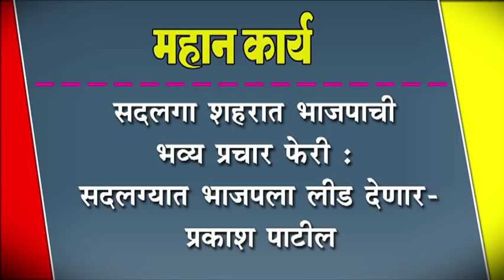सदलगा शहरात भाजपाची भव्य प्रचार फेरी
सदलगा शहरात भाजपाची भव्य प्रचार फेरी : सदलग्यात भाजपला लीड देणार-प्रकाश पाटील